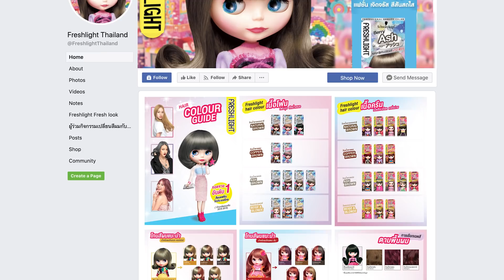Freshlight เฟรชไลท์ เปลี่ยนสีผม ให้ได้สีที่ใช่และลุคที่ปัง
เคยมั้ย อยากเปลี่ยนลุค อยากได้สีนี้ แต่พอลองทำเองแล้วทำไมถึงยังไม่โดน ยังไม่ใช่
ต้องเลือกสีที่ใช่ยังไง วันนี้บลายธ์มีกูรูระดับ Schwarzkopf artist มาเล่าให้ฟังกันกับ EP1 สีที่ใช่ ลุคไหนก็ปัง

ไอเทมเด็ด เปลี่ยนลุคใช่ สไตล์คุณได้ง่ายๆที่บ้าน คลิก